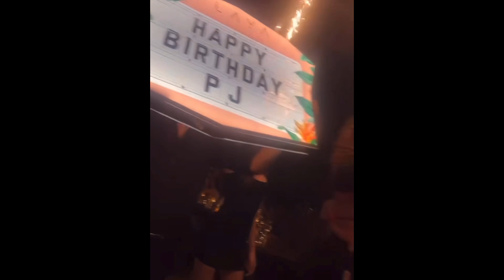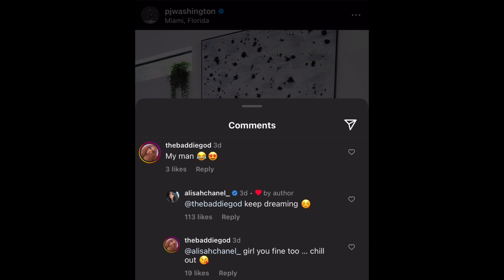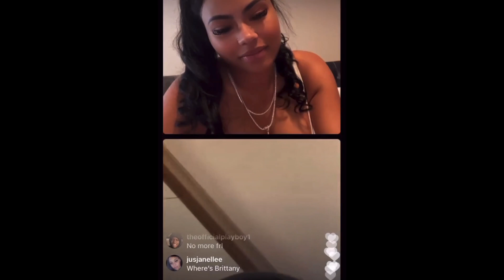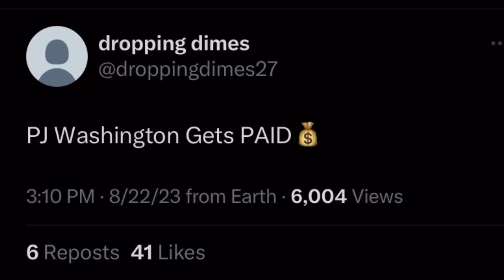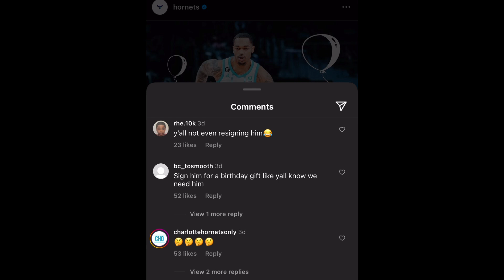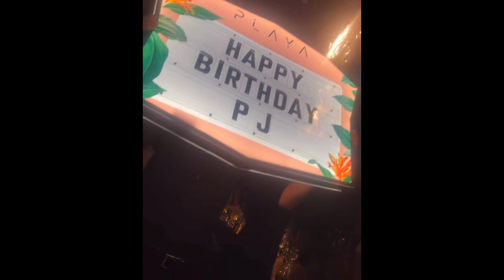PJ Washington Celebrates His 25th Birthday..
PJ Turns 25!